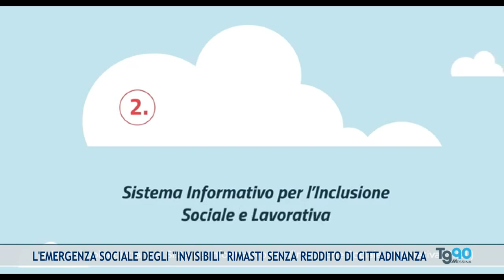La denuncia di CittadinanzAttiva sui corsi di formazione mai avviati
Dopo il reddito di Cittadinanza nessun sostegno economico. Per migliaia di messinesi, e non solo, le misure sostitutive introdotte dal Governo Meloni non sono mai stata attuate. Il Sicilia i corsi di formazione per l’avvio al lavoro sono ancora un progetto. L’iscrizione garantisce un piccolo contributo. Poche centinaia di euro che, per tanti, sono determinanti. Duro il rappresentante di CittadinanzAttiva Marco Bonanno: “La politica si gira dall’altra parte”